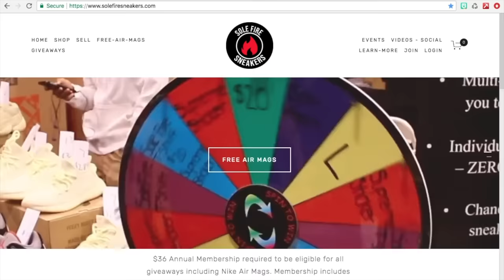GRANDPA RETURNS NIKE AIR MAGS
Grandpa brings Nike Air Mags to your local retail store and tries to return them for store credit! What do you think the employees do?! Watch their reactions.